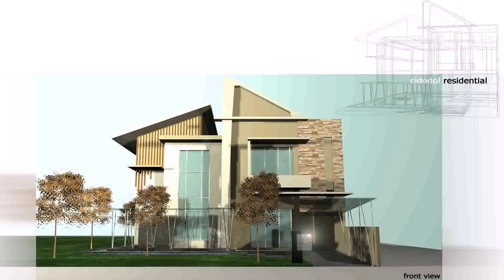Tiny House Design Indonesia - Gif Maker DaddyGif.com (see description)